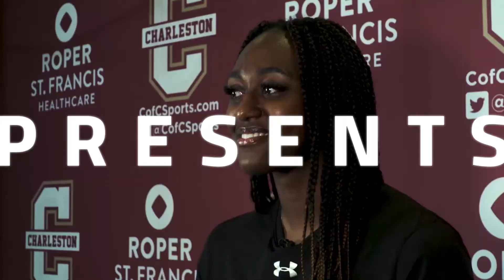Meet the Freshmen Tyler Gray